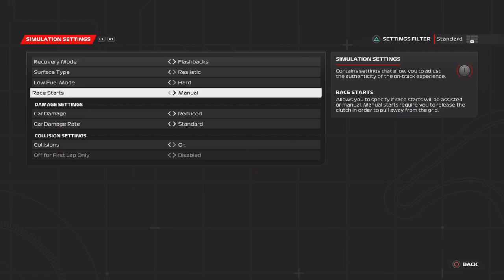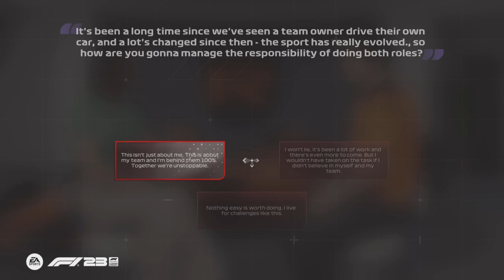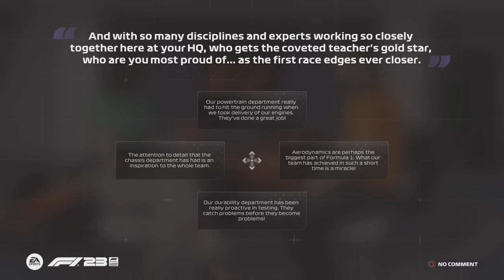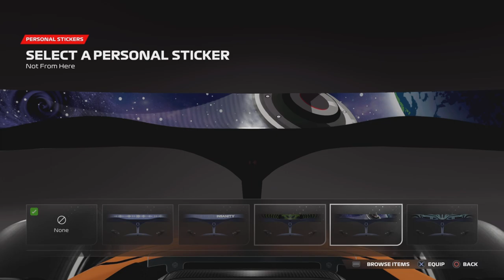F1 23 My team begins (F1 23 My Team episode 1)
F1 23 My team gameplay